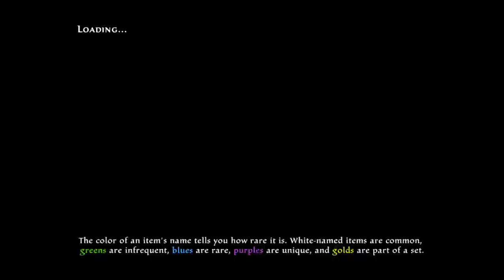Kingdoms of Amalur Re-Reckoning Gameplay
Game Description:
Uncover the secrets of Amalur, from the vibrant city of Rathir to the vast region of Dalentarth to the grim dungeons of the Brigand Hall Caverns. Rescue a world torn apart by a vicious war and control the keys to immortality as the first warrior ever to be resurrected from the grips of death.
Build the ideal character for the most intense combat, choosing from a countless combinations of skills, abilities, weapons and pieces of armor.
The revolutionary Destiny system allows you to continuously evolve your character class to your style of play.